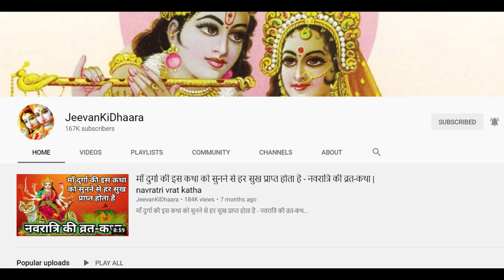इस कथा को भावपूर्वक सुनने वालों के लिए भगवान स्वयं दौड़े चले आते हैं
राधे राधे |